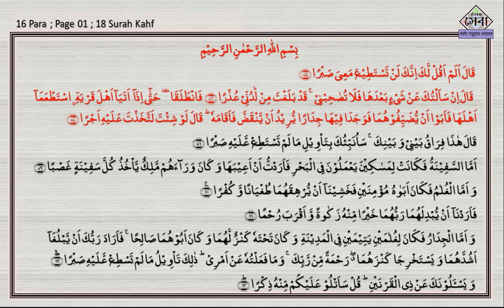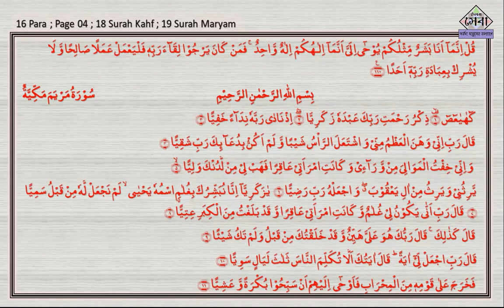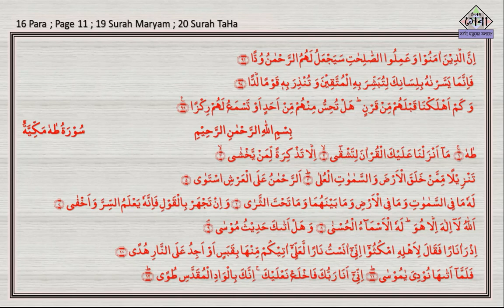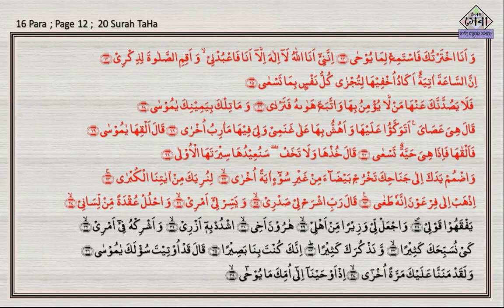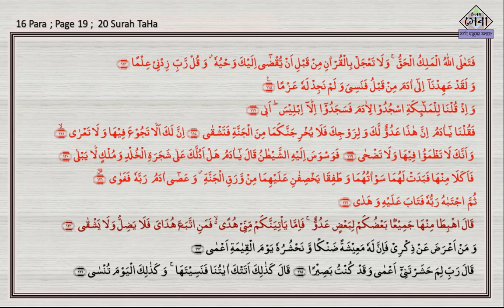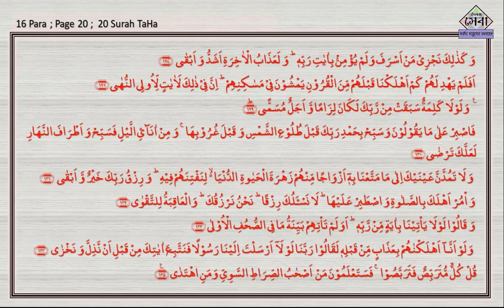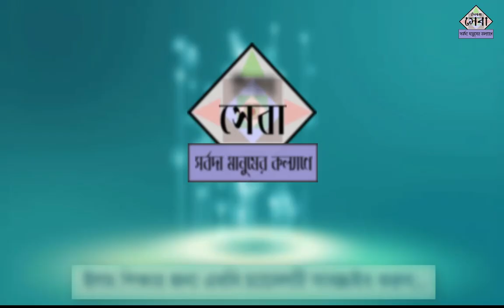16 Para | খতমে তারাবীর নামাজ | Quran Talawat By Taraweeh | কোরআন তেলাওয়াত | Elam Seba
16 Para
১৬ পারা
খতমে তারাবীর নামাজ
Quran Talawat By Tarawee
কোরআন তেলাওয়াত
Elam Seba

অনলাইনে, লাইভে কোরআনের ক্লাস করতে চাইলে যোগাযোগ করুন...

নাদিয়াতুল কায়দা ডাউনলোড লিংক...